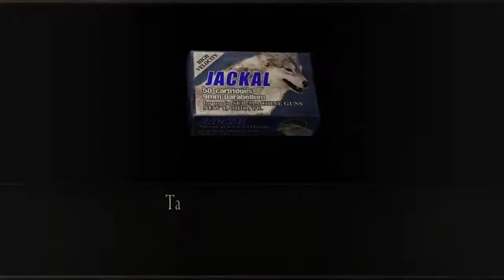Retrieve The Samples! - Resident Evil 4 HD (Assignment Ada - FULL)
This is the first piece of Extra content for Resident Evil 4.  Ada must collect Plagas Samples from the Island facilities, but there are plenty of enemies to stand in her way and she has a severe lacking of inventory space.  Ada also meets a foe I wasn't expecting at all, but perhaps that will be explained better in the Separate Ways campaign?

Additional Information:  Resident Evil 4 was originally released in January 2005 by Capcom exclusively for the Nintendo Gamecube and then later that year for the Playstation 2. The Playstation 2 edition also added the "Separate Ways" campaign to be played after the Leon's main campaign was complete. Over the years, RE4 has made it way to several other platforms, including Mobile, PC, and other console releases.

The version I am playing, Steam-release, has been coined the name by players as the "Ultimate High-Definition Edition."  High Definition Textures were added to the game along with the ability to play the game at 60 frames-per-second, the original releases ran at only 30 frames-per-second. The UHD release also includes the "Separate Ways" post-game campaign that wasn't available in the original Gamecube release. This edition is also available for both Playstation 3 and Xbox 360 and most recently added to the Wii-U e-shop.

Without, giving away any spoilers, the game features Leon Kennedy, co-protagonist of Resident Evil 2, as the game's protagonist who is on a mission to find the U.S. President's daughter, Ashley Graham, in a remote European village. After arriving to the village, Leon finds out that something sinister has happened to the villagers.  Leon must rescue Ashley before something terrible happens to her too.